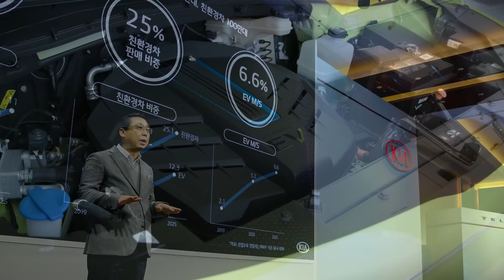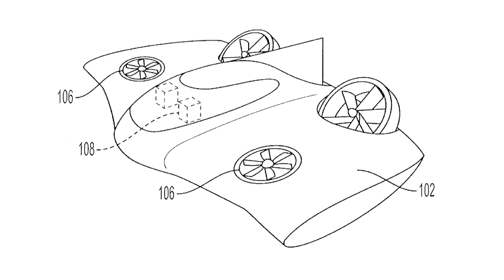New Trailblazer Details; Indication Car Sales Stay Strong - Autoline Daily 2750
0:07 Strike Hurt GM & UAW
0:51 New Chevy Trailblazer Details
2:02 Kia Plans for Its Electric Future
3:07 Urus Drives Huge Growth for Lamborghini
3:57 Rolls-Royce Has Its Best Sales Year Ever
4:26 Velodyne Develops Affordable Lidar
5:10 Car Sales Will Remain Strong for 5 to 10 Years
6:15 Audi Bringing SQ7 & SQ8 to the U.S.
6:56 Porsche Files Patents for VTOL